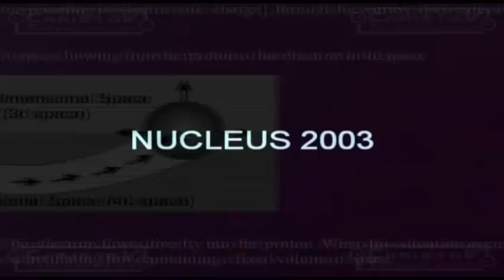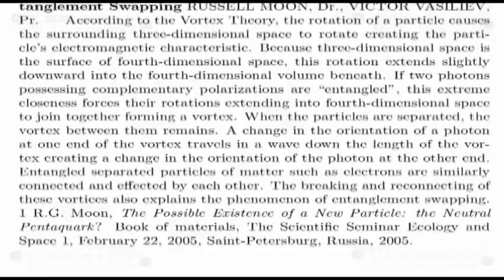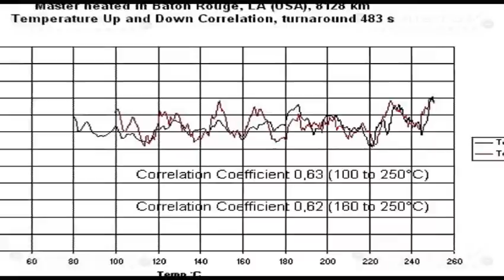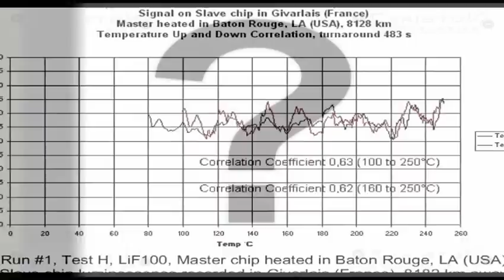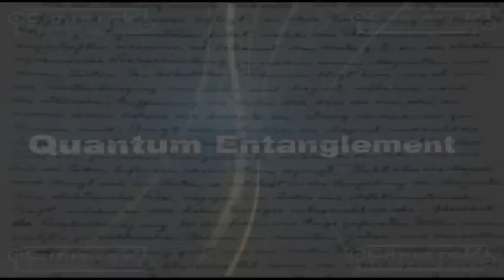PT2a - Our Technology - The Vortex Theory by Dr Russell Moon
Our Videos have been uploaded in this order:
1) PT1 - Current Technology-Wireless Electricity
2) PT2a - Our Technology- The Vortex Theory
3) PT2b - Our Technology- The Vortex Theory
4) PT2c - Our Technology- The Vortex Theory
5) PT3 - NEW... Cell Phone Battery that never needs to be charged! WOW!!!

Energy/Data/Voice is sent using the 4th Dimension. Based on the principles of The Vortex Theory the final theory of everything.

These are the technologies we will release soon:
1) 4th Dimensional Data transfer without the use of satellites
2) 4th Dimensional Voice transfer without the use of cell towers or satellites.
3) 4th Dimensional long distance transfer of electricity wirelessly, without limits.

We have joined the google.com 10 million dollar investment offer called Project 10 to the 100 to be announced on March 17. 2009.